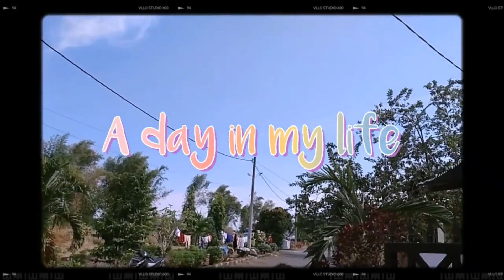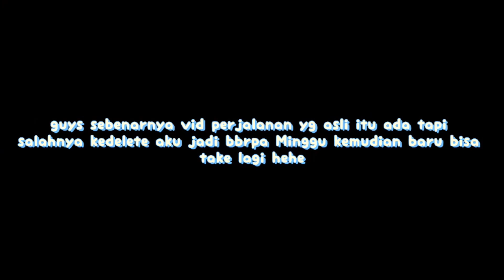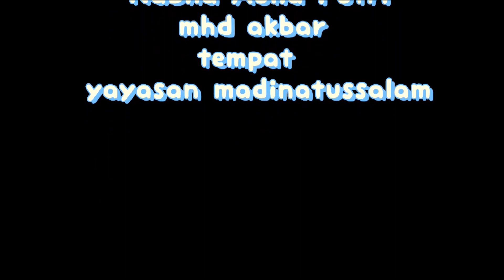Vlog Daily Aidil Dava Kelas X-IPA MAS Madinatussalamdava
Kegiatan siswa/i di YP. Madinatussalam baik dirumah dan disekolah.
memberikan kesempatan bagi siswa/i untuk mengebangkan bakat dan keahliannya. nah maka tak salah jika madrasah Madinatussalam sebagai salah satu sekolah yang dapat dituju untuk sekolah berikutnya.